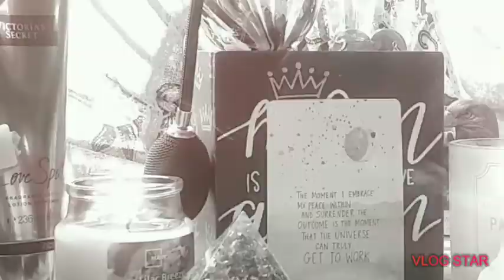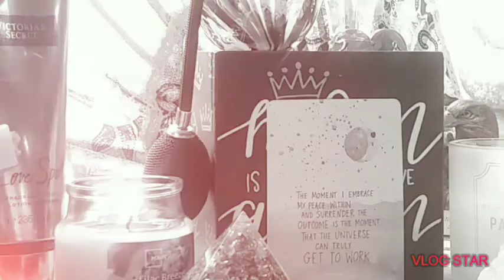📢Wake up call ☎11/18/2019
💐Warm WELCOME TO ALL♈♉♊♋♌♍♎♏♐♑♑♓💐

Thank you for Brightening Up Your Day With Fuschia. 🦎🦎Here on my channel you will find humble peace and genuine love.🦄🦄 Brightening your day with fuschia is encouragement for all the beautiful people all over the world. 🚲🚲FYI not a religious channel simply spiritual such as my self on this lifes journey. 🎭🎭Helping others to understand that we all have a purpose and lesson to be learned however, these spiritual affirmations are here as guidence and support through the toughest of times. 🗼🗼Through my own personal experience i have learned that well are all one and love and the sooner we all realize this then we will truely understand unconditional and true love is. Its starts with YOU...I...US.🎠🎠 Showing my upmost respect for guys by sharing my gift with you in hopes we all can strive with the power of harmonious love and peace.🎪🎪

🌸Fuschia_Divine